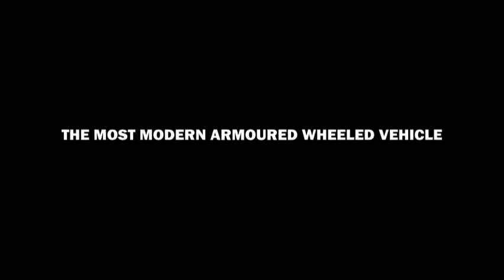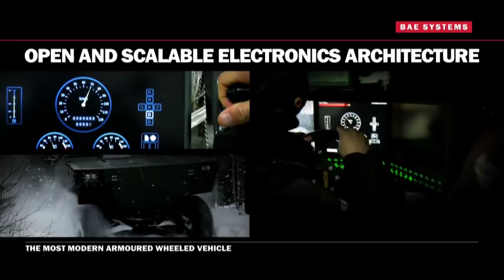BAE Systems - Alligator 8x8 Armoured Wheeled Vehicle [480p]